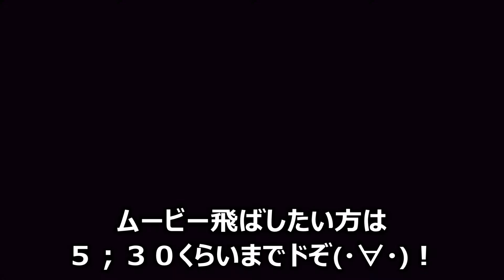１【２人実況】バイオハザードリベレーションズ２★チョコミントPS4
今回から、たかさんと一緒にバイオハザードリベレーションズ２の実況を上げて行こうと思います♪
発売日に買ったにもかかわらず、全然やってなかったｗ
私とたかさんは、フレになってかれこれ2年半の付き合いですが...
その絆に亀裂が入りそうな実況になってますｗ
所詮みんな自分が生き残ればいいのさ！ｗ

★バイオハザードリベレーションズ２再生リスト★

絡んで下さい(・∀・)！

かなり不定期で自由にやっていきます(´-ω-`)

よろしくお願いします(*´з`)